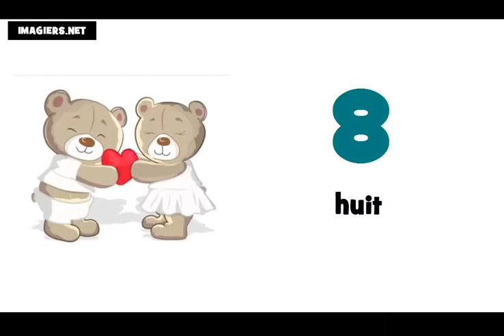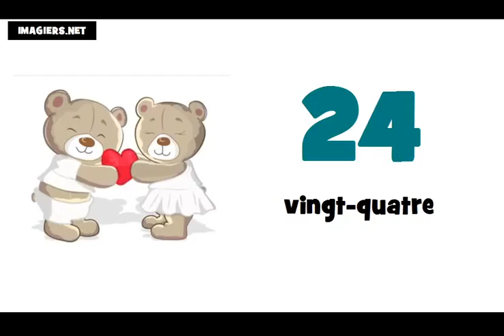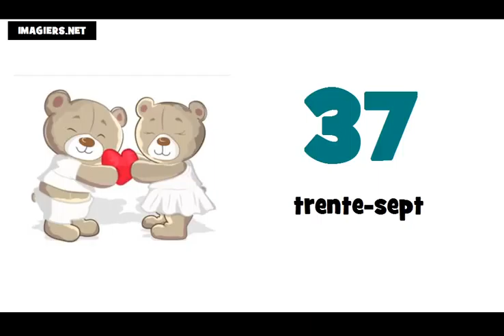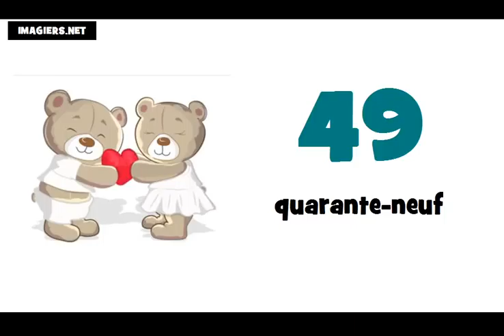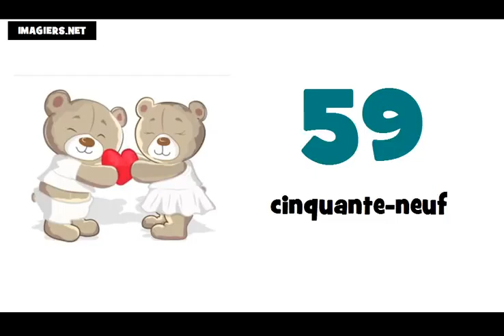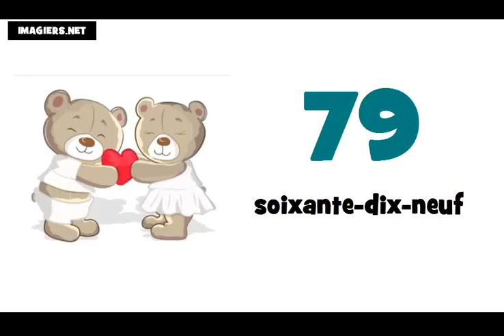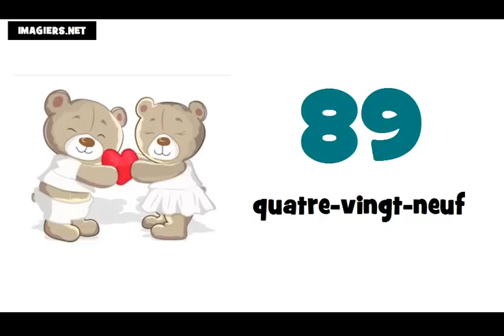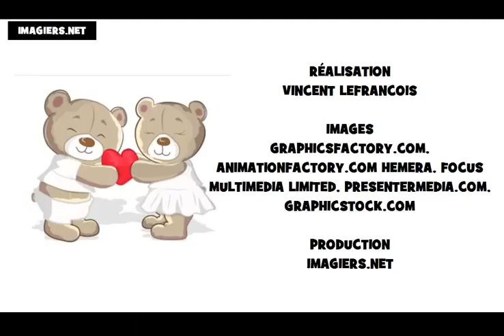Learn The French Numbers = From 0 to 100